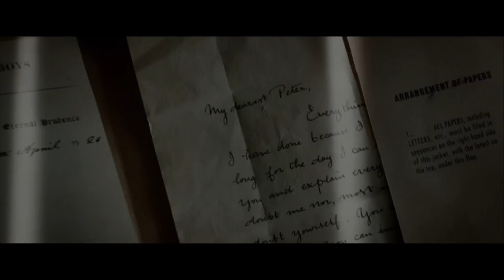PAN - Film o filmu (13 min)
Pan bude akční film, který divákům nabídne nový pohled na klasickou postavu vytvořenou skotským spisovatelem a dramatikem J. M. Barriem. Film sleduje osudy sirotka, který ve své fantazii uniká do magické fiktivní Země Nezemě. Tam zažívá chvíle zábavné i nebezpečné a nakonec si uvědomuje, co je jeho údělem – stát se hrdinou navěky známým jako Petr Pan. V českých kinech od 8.října 2015.